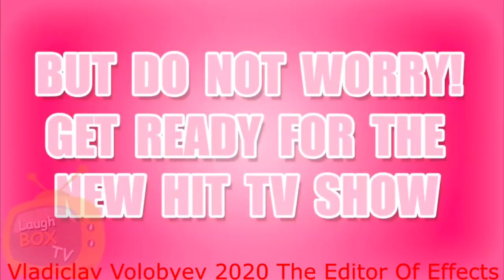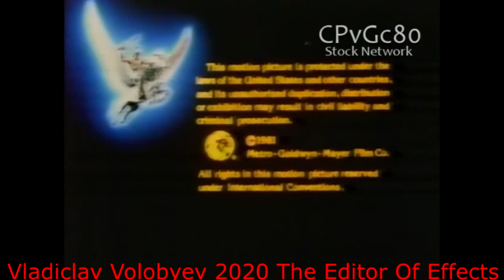SML YTP Charleyyy And Friends Problem